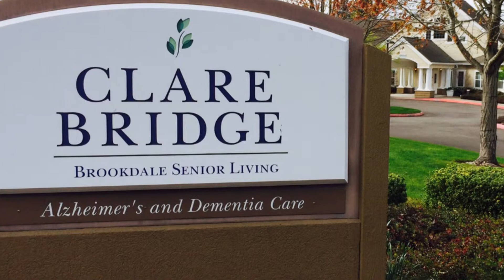Portland Community Church: Assisted Living Outreach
About Portland Community Church's Assisted Living Outreach